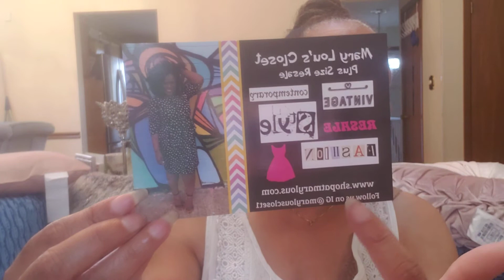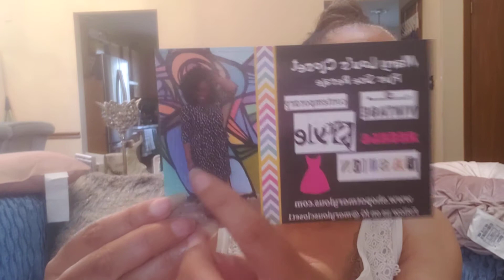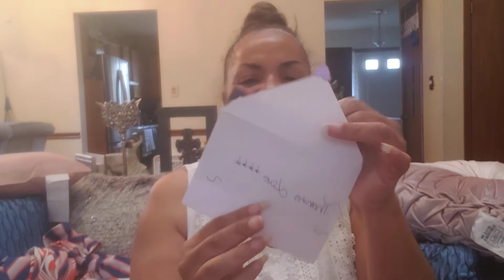#17 Covid 19 Online Haul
Welcome back loves! I'm still self quarantined but I did some online thrifting.  Grab a snack and catch up with what's going on with me.